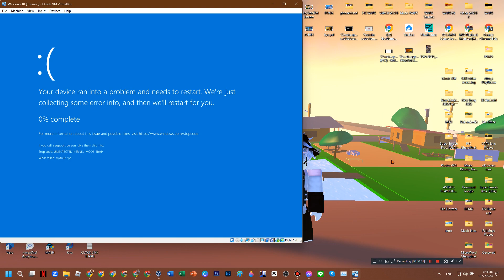CLIPE ESPECIAL 800 MIL Has BSOD VM